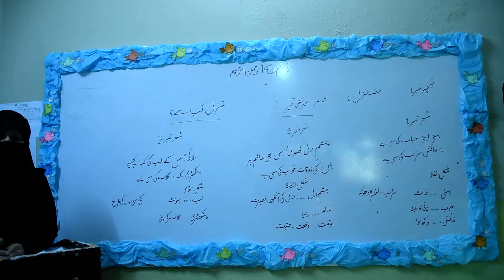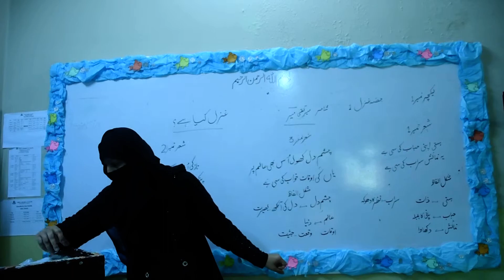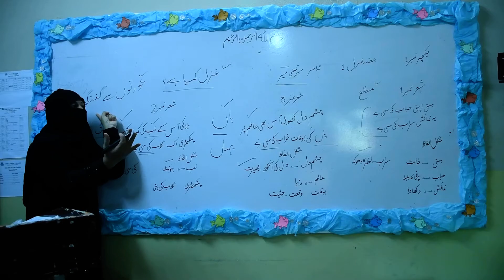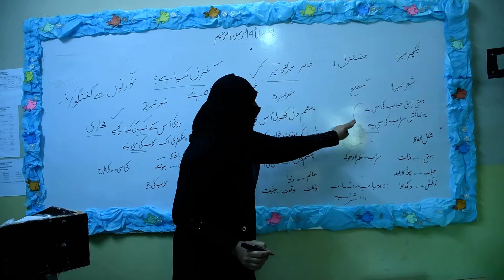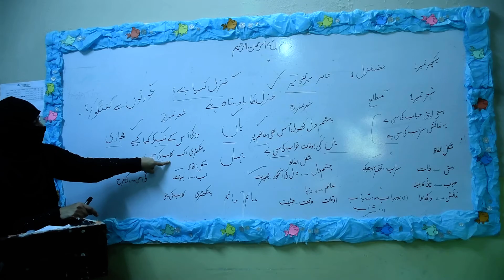LAHORE LYCEUM URDU LECTURE 1